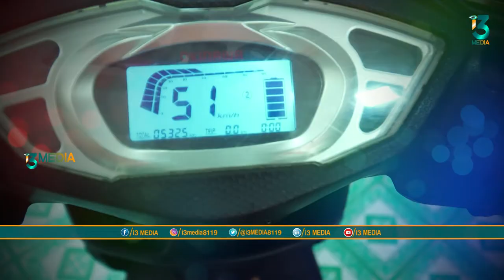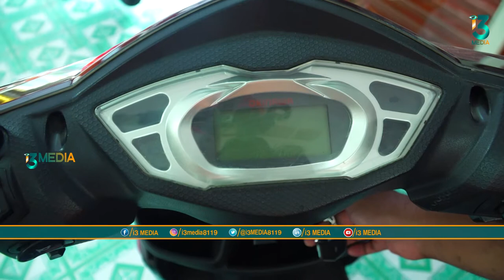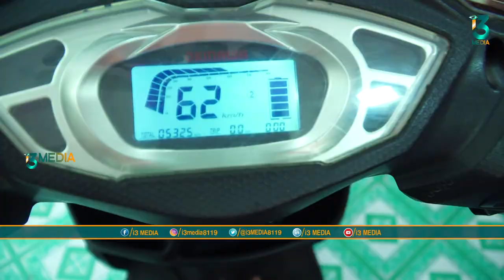Okinawa Praise Electric Scooters Price & Specifications | Okinawa Electric Bike Review | i3MEDIA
i3Media DairyFarms MilkDairyFarm Dairyfarming DairyFarmingBusiness DairyCowsMaintenance buffalodairyfarm buffalo Okinawa Praise Electric Scooters Price & Specifications. Okinawa Electric Bike is manufactured in India and has reached well in the Indian Automobiles Market. Check out this video to know its review & specifications.